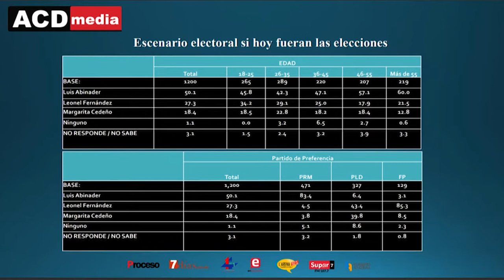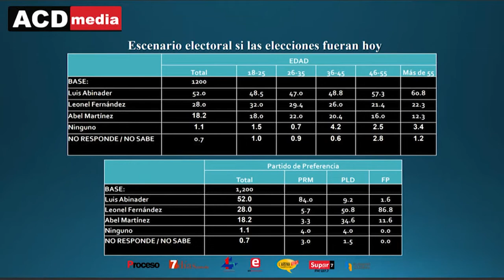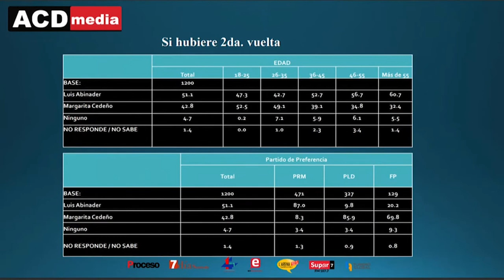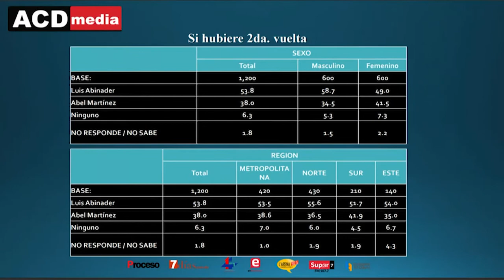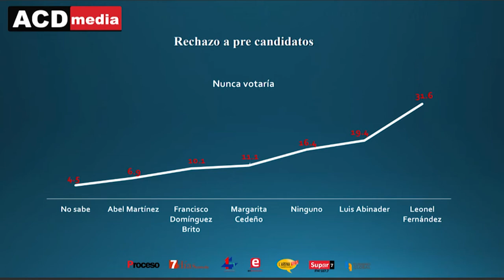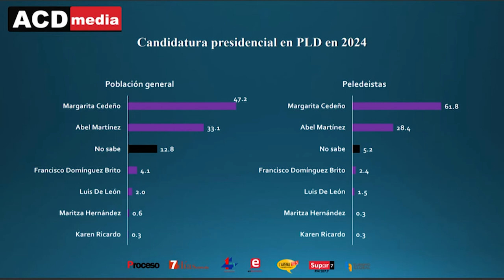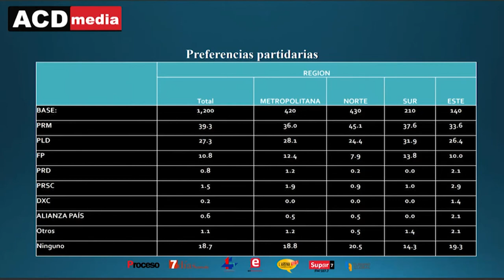Encuesta ACD revela que el Presidente Luis Abinader seria el ganador en el 2024 - 3 PARTE